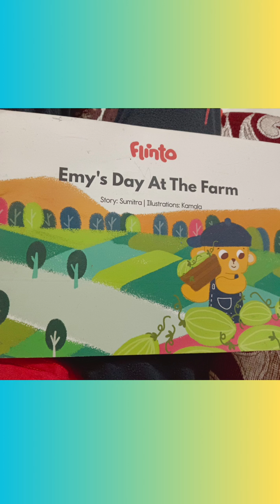Day 20 Reading challenge